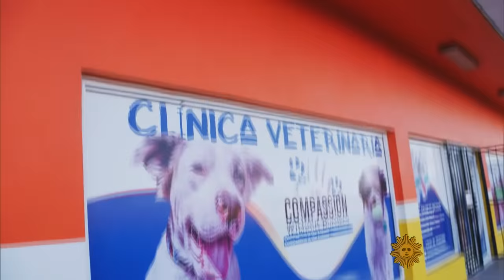The Puppy Bowl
The Super Bowl has some four-legged competition, with the 14th annual Puppy Bowl, perennially the highest-rated show on the cable channel Animal Planet. Ninety puppies from shelters and rescue organizations across the country and from Mexico "compete" in a game that scores high in cuteness. Richard Schlesinger reports.